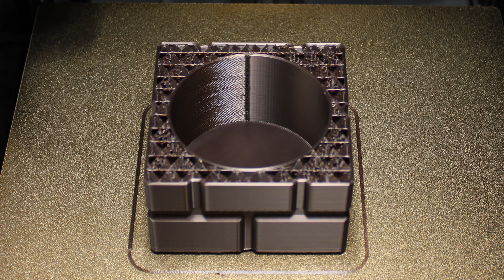Super Mario 3d Printed, TimeLapse, ASMR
Try and 3d print this awesome collection of Super Mario. Enjoy.